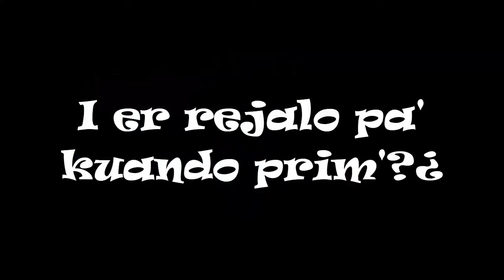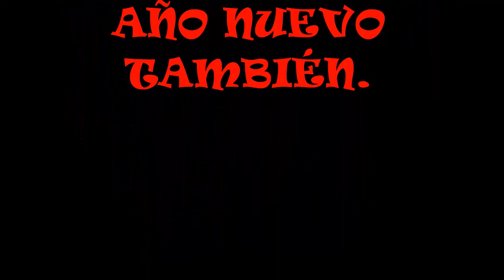Feliz Vanidad. Especial de Navidad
Chic@s,
Feliz Navidad,
disculpen los gallos de la canción. No soy un buen cantante eso ya lo tengo clarísimo... pero me gusta plantearme letras de muchas canciones y fabricarlas para que sean divertidas. Si os ha gustado no olvidéis dar uin mágico y navideño LIKE.

LETRA:

Ya llegan las fiestas de la,
Vanidad ¿quién gasta más?
¿quién se va a gastar más en el nuevo IPHONE... 70!

MIL, campanas suenan en MY HEAD,
Por Vanidad

Estoy.
Harto de escuchar,
Felicidad,

Si ayer por desgracia perdió
el Madrid,
qué depresión!

Menos mal que ya llegó la VANIDAAAAD
QUÉ EMOCIÓN

Y vendrá el Papa Noel cargadito,
de regalos todos para mi,

y final serán y al fin,
todos los demás,
morirán de envidia
al fin sí señor...

(segunda parte)

Vanidad, vanidad, puta vanidad,
empieza el día 24 comiendo a reventar!!! hey,
alegría en estos días
me voy a derrochar.

Si en el mundo no hay paz,
a mi que más me da,
luces en la ciudad,
ay qué felicidad!!!

la solidaridad
y la caridad
se van al carajo
cuando el IPHONE voy a comprar

la tarjeta debo hallar,
para poder comprar,
la felicidad,
y el cariño familiat,

la navidad se acabrá,
mi actitud volverá,
me encuentro a un mendigo,
y le doy una patá.

FELIZ NAVIDAD Y FELIZ AÑO NUEVO GENTE!!! :)